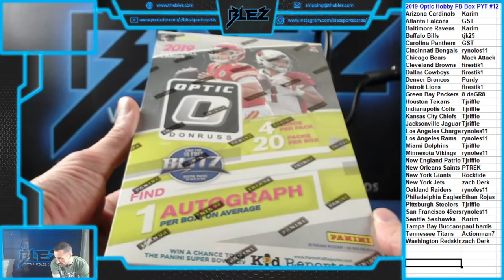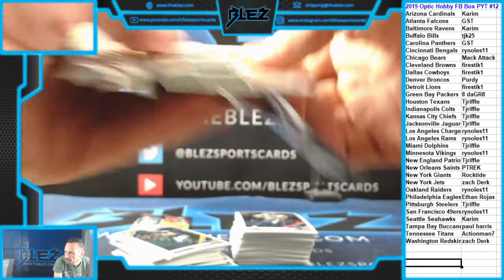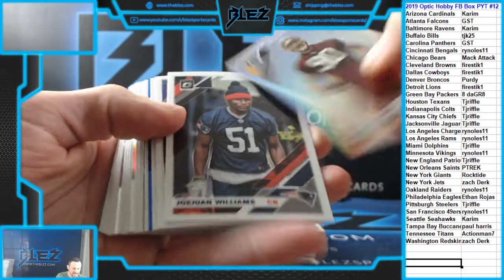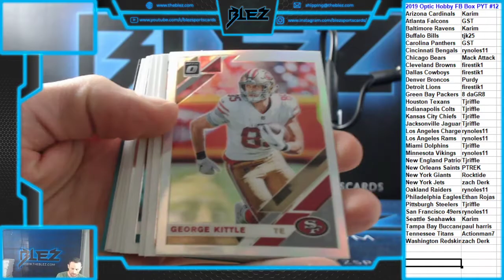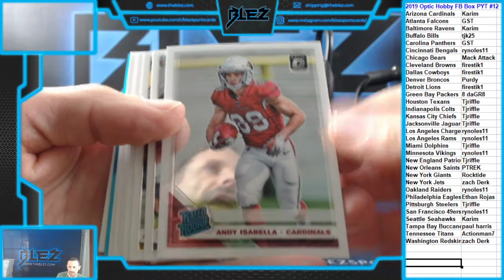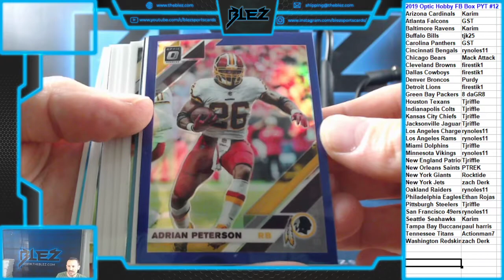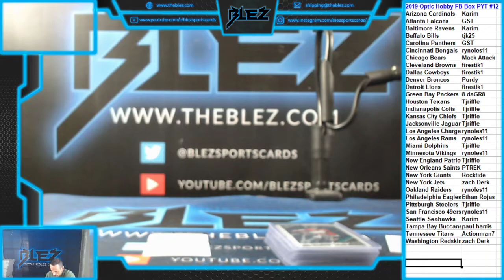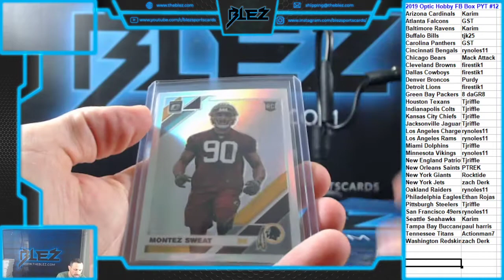2019 Optic Hobby FB Box PYT #12